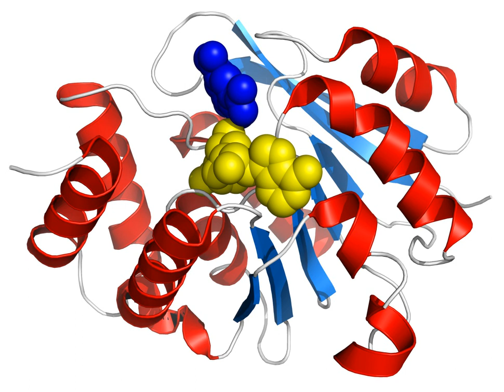Catechol-O-methyltransferase | Wikipedia audio article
This is an audio version of the Wikipedia Article:
Catechol-O-methyltransferase

SUMMARY
Catechol-O-methyltransferase (COMT; EC 2.1.1.6) is one of several enzymes that degrade catecholamines (such as dopamine, epinephrine, and norepinephrine), catecholestrogens, and various drugs and substances having a catechol structure. In humans, catechol-O-methyltransferase protein is encoded by the COMT gene. Two isoforms of COMT are produced: the soluble short form (S-COMT) and the membrane bound long form (MB-COMT). As the regulation of catecholamines is impaired in a number of medical conditions, several pharmaceutical drugs target COMT to alter its activity and therefore the availability of catecholamines. COMT was first discovered by the biochemist Julius Axelrod in 1957.